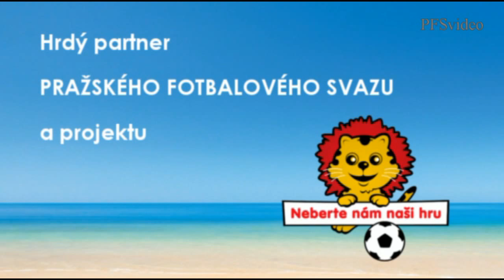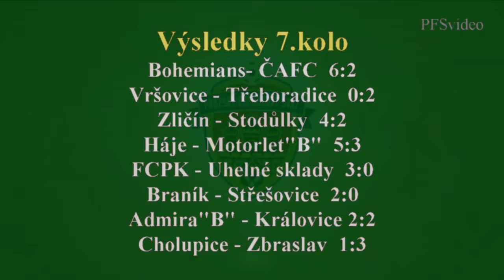Pražská teplárenská přebor mužů 2015/2016 7.kolo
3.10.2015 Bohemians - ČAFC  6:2